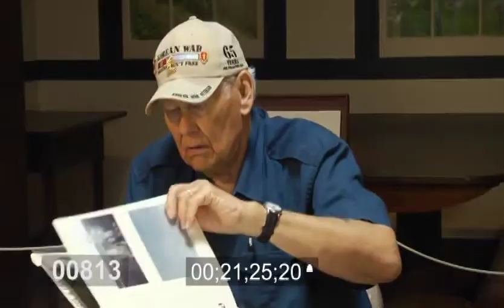Oral History - Frank Huffman, Mark Rizzo and John Tonkin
Frank Huffman (Korean War), Mark Rizzo (Vietnam) and John Tonkin (Cold War) give personal accounts of their time in the military.